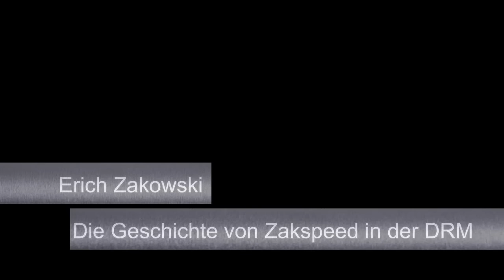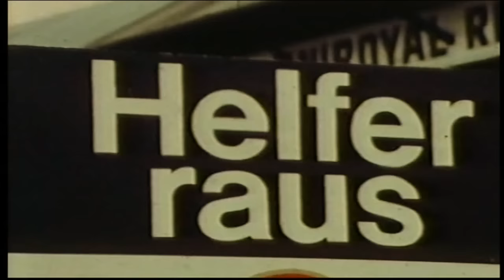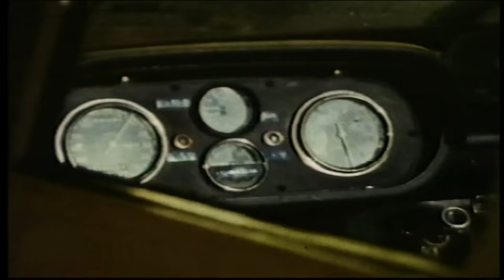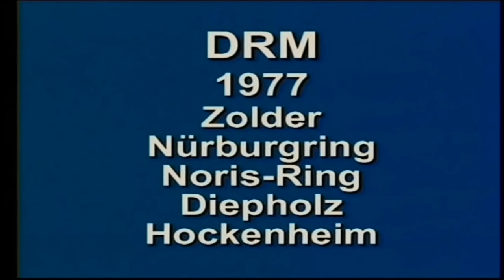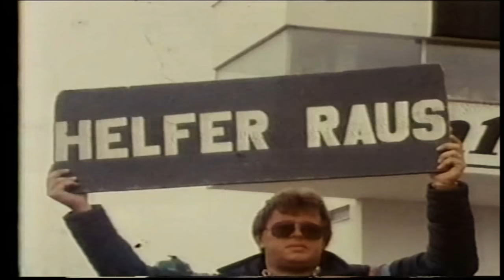In Gedenken an Erich Zakowski und die Deutsche Rennsport Meisterschaft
Interessante Einblicke hinter den Kulissen des Zakspeed Teams aus der Eifel. Diverse Aufnahmen von packenden Kämpfen der Zakspeed BDA Escorts und Turbo Capris gegen den Rest der Welt!